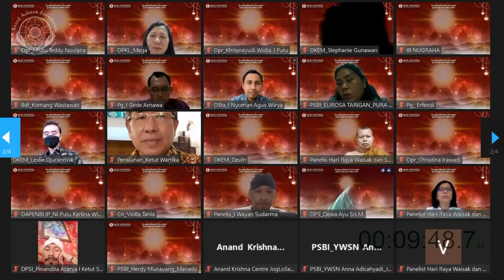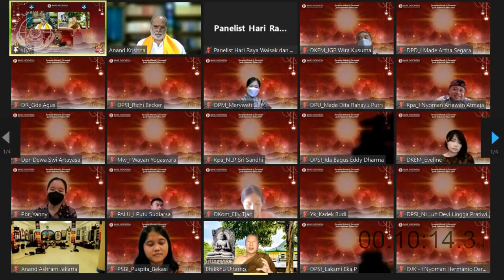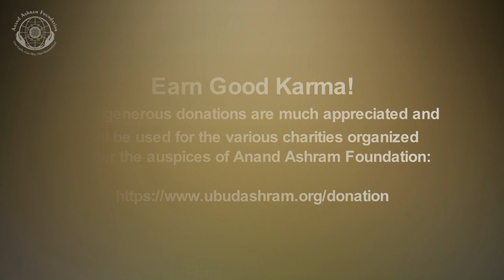Dialog Guruji Anand Krishna dan Bhikkhu Uttamo Mahathera "Arti Semua Makhluk Berbahagia"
Perayaan Waisak & Saraswati - Bank Indonesia 2021